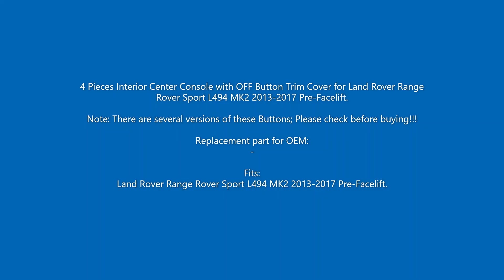BDP1007 Interior Center Console with OFF Button Cover for Range Rover Sport L494 Pre Facelift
4 Pieces Interior Center Console with OFF Button Trim Cover for Land Rover Range Rover Sport L494 MK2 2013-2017 Pre-Facelift.

Note: There are several versions of these Buttons; Please check before buying!!!

Fits:
Land Rover Range Rover Sport L494 MK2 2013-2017 Pre-Facelift.